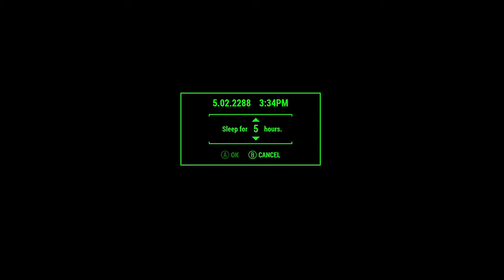Fallout 4: Starlight Drive-In Shanty Town/City Settlement [No mods]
This is my Starlight Drive In shanty town/city settlement build. This was made using no mods so what I could build was fairly limited. I also exceed the settlement build limit so it is somewhat laggey. I tried to make this settlement quite realistic hence the settlers houses are quite basic with no over the top decorations as it is a post apocalypse after all.